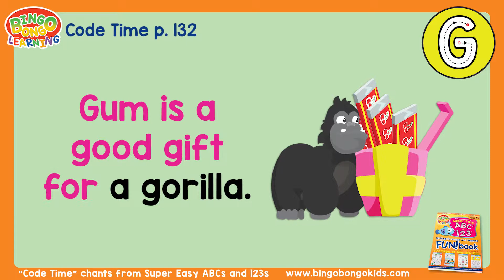Gum is a Good Gift for a Gorilla | p. 132 | Phonics Chants | ABCs & 123s | BINGOBONGO Learning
Hey kids, did you solve your Code Time message on p. 132, "Gum is a good gift for a gorilla"? Now you can practice the chant and remember it. If you didn't do your Code Time worksheet yet, you can download it for free from the BINGOBONGO learning website.

Produced by BINGOBONGO Learning for the book, "Super Easy ABCs and 123s Writing Practice and Phonics FUN!book”

Song and Video Production: Jeremy Lanig
Illustration: Gary Wilkinson